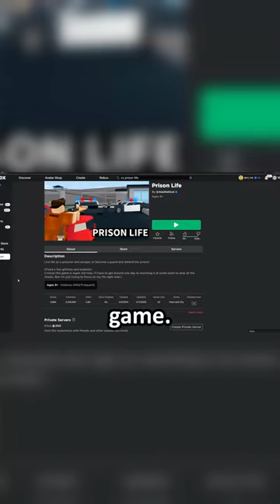a roblox LEGEND vs. REMAKE: which one is better? (pt 1)